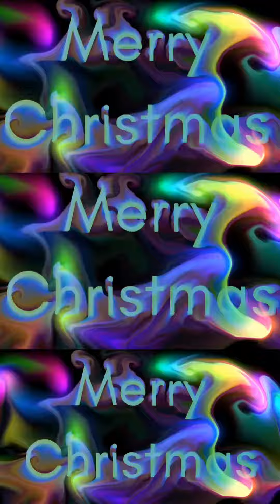Psychedelic Christmas Beat❄️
Psychedelic Christmas beat for soothing relaxation of the mind and body as you escape for a moment of stress relief. Listening to mood enhancing Christmas music can fill the heart with joy and lower Cortisol allowing a calm wave of relaxation.
 🌿In my channel you can find relaxing music for sleep, meditation, yoga, zen, spa, massage, study, and concentration...
🌿 My music is in these categories:
Image: Peace, love, happiness Pixabay